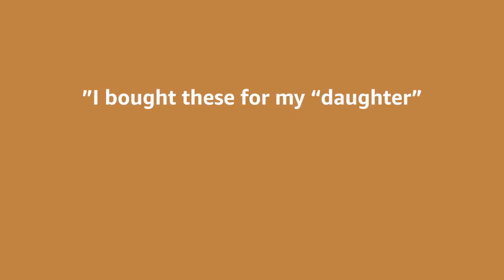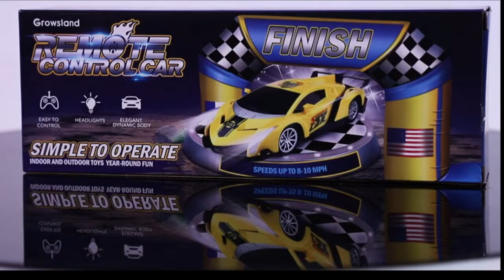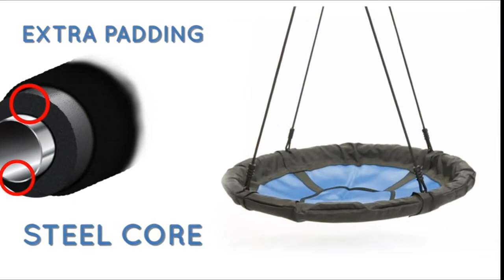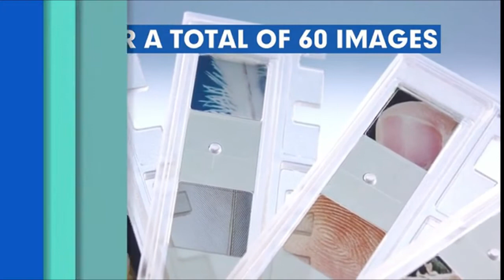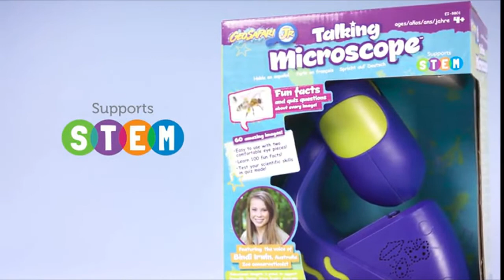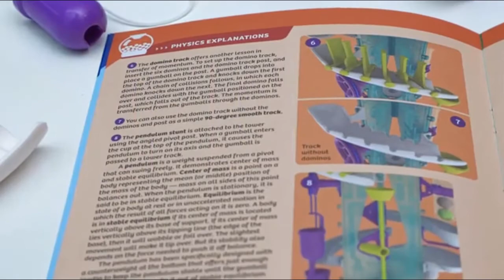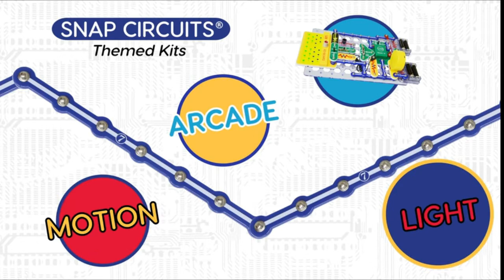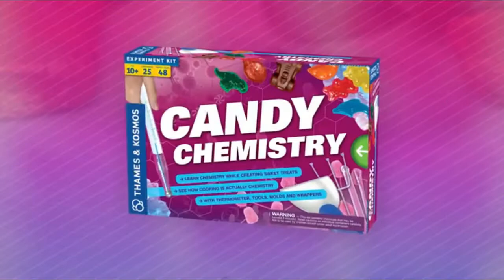20 BEST TOY ROBOTS FOR 2021 ( LINKS IN THE DESCRIPTION)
Power Your Fun Robo Pets Unicorn Toy for Girls and Boys
RC Robot Dinosaur Intelligent Interactive Smart Toy Electronic Remote Controller
Sonomo Toys for 6-9 Year Old Boys
Educational Insights GeoSafari Jr. Talking Interactive Globe with Talking Pen
Thames & Kosmos Candy Chemistry
Snap Circuits “Arcade”, Electronics Exploration Kit
Tamagotchi Pix - Floral
Thames & Kosmos Gumball Machine Maker
Thames & Kosmos Rainbow Gummy Candy Lab
Magna-Tiles 100-Piece Clear Colors Set,
Educational Insights GeoSafari Jr. Talking Microscope
4M 4563 Magnetic Mini Tile Art
Remote Control Robot Dog for Kid
Swing-N-Slide WS 4861 Nest Swing with 40 Diameter
YEZI Remote Control Boat for Pools & Lakes
BEZGAR HM Hobby Grade 110 Scale Remote Control Truck with 550 Motor
Growsland Remote Control Car
Washable Tempera Paint for Kids
Colplay LED Light Up Halloween Mask
Ninja Warrior Obstacle Course for Kids
Threeking Rc Robot Toys Gesture Sensing Remote Control Programmable Robot Toy
14 Piece Tegu Magnetic Wooden Block Set

Here is my link to Azure Standard Bulk Food and enter my personal share code: CorrieDuvall1